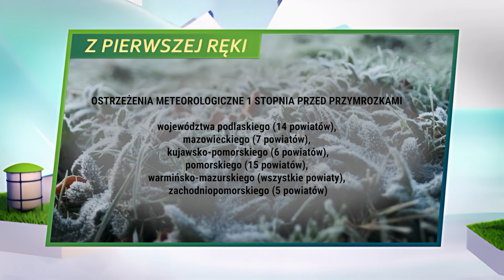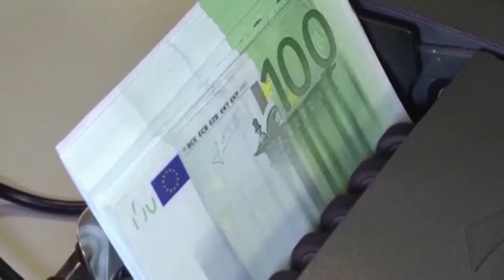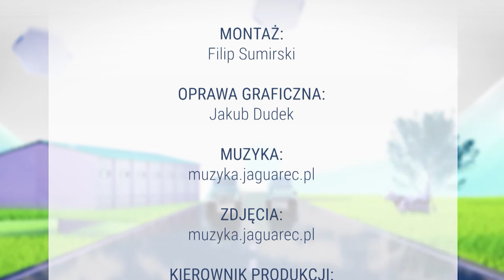AGRO INFO | 10.05.2024 | TV Republika